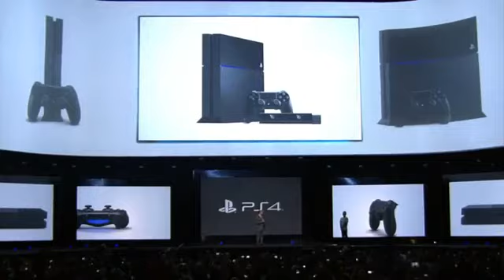Playstation 4 Console Revealed PS4 E3 2013